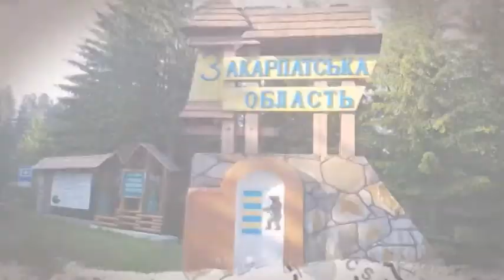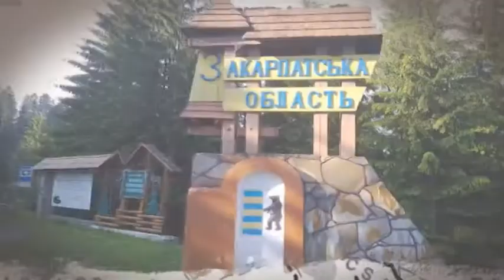Русин ТВ. Пісня Закарпаття "Гурт Ровесники"